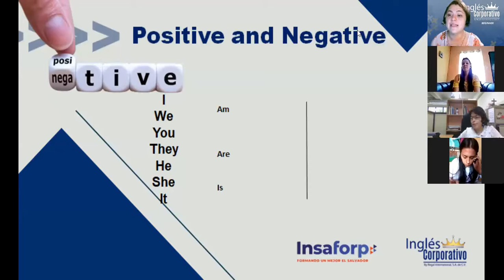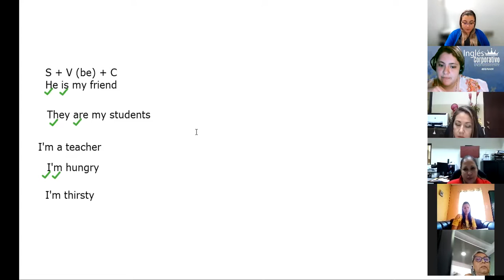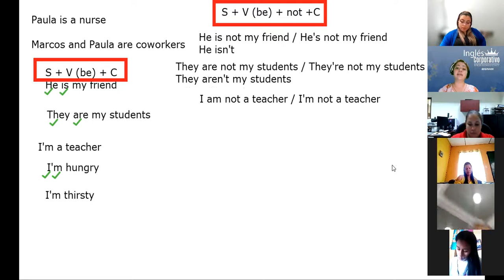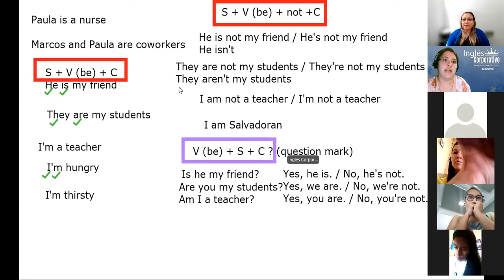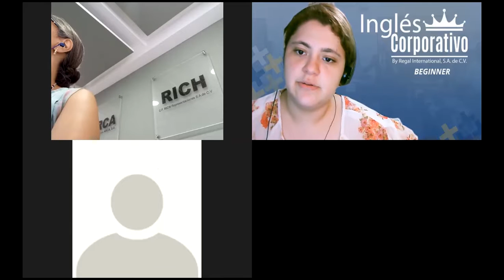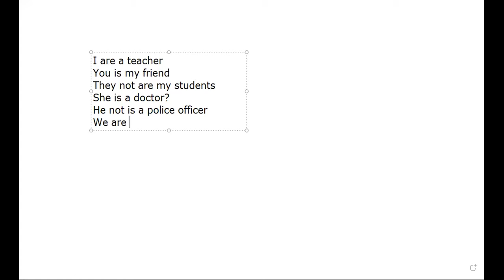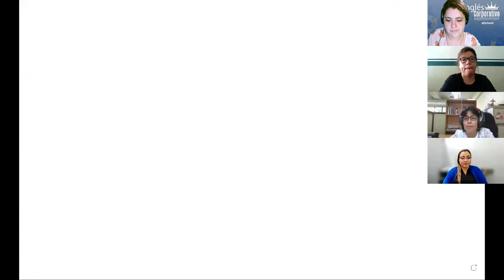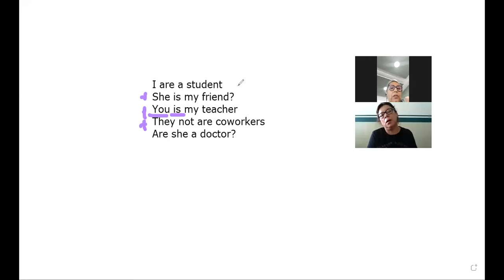Ingles Corporativo-1.9 The verb to be statements & questions.day3